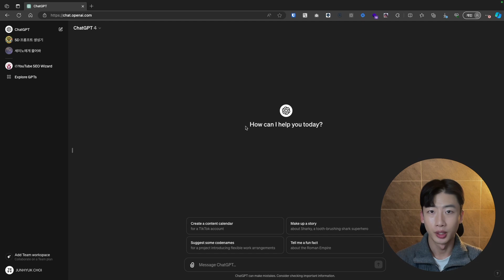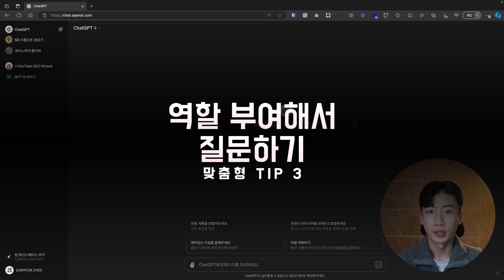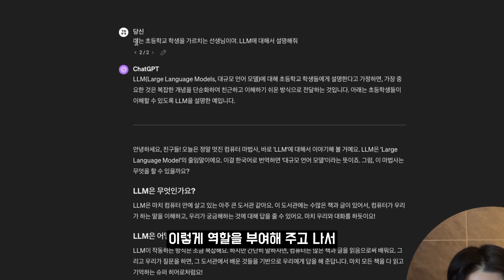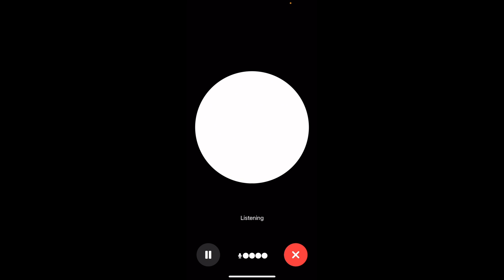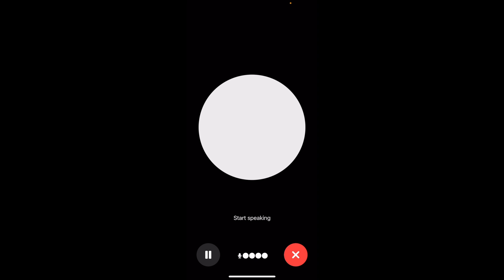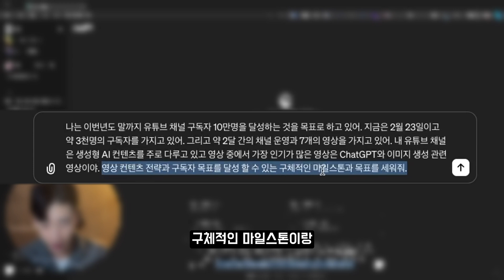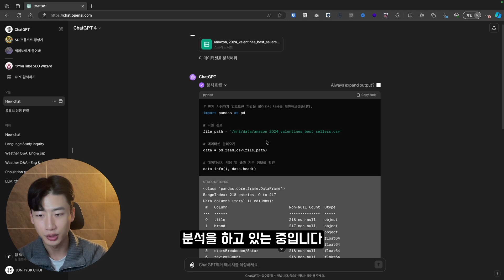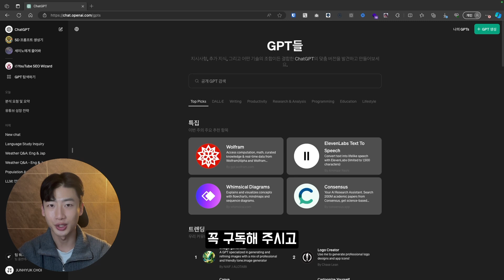(2024) 챗GPT 초보자 이 영상 후회 안합니다 | 무려 10가지 팁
챗GPT 고수가 되고 싶은 분들을 위한 맞춤형 팁을 무려 10가지를 준비했습니다.
영상 제작하는데 공을 많이 들였는데 많은 분들께 도움이 되면 좋겠습니다.

[타임라인]
00:23 : 초보자 맞춤형 팁 1 - 언어 설정하기
01:17 : 초보자 맞춤형 팁 2 - 테마 변경하기
01:58 : 초보자 맞춤형 팁 3 - ChatGPT의 역할 부여하기
05:12 : 초보자 맞춤형 팁 4 - 응답 형식 지정하기
06:50 : 초보자 맞춤형 팁 5 - Voice 기능
08:40 : 초보자 맞춤형 팁 6 - 사진의 물체 식별하기
10:13 : 초보자 맞춤형 팁 7 - 프롬프트 엔지니어링 기초
12:24 : 초보자 맞춤형 팁 8 - GPT4 분석 기능
14:31 : 초보자 맞춤형 팁 9 - GPTs 활용하기
15:27 : 초보자 맞춤형 팁 10